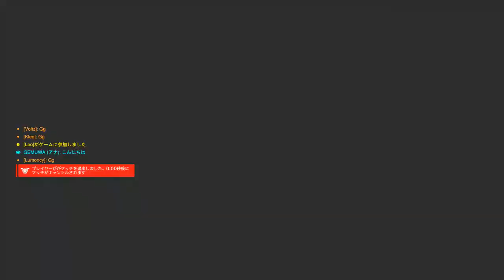OVERWATCH 2 | GAMEPLAY #233